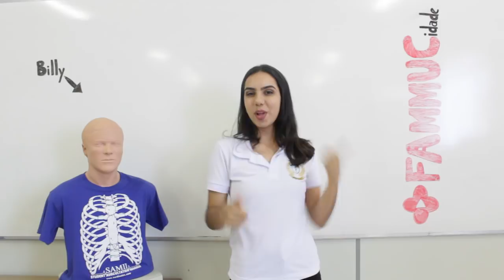Você conhece a FAMMUC? Parte 2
Essa é a segunda parte do vídeo onde falamos um pouco mais sobre como começou a FAMMUC em uma entrevista incrível com a professora Vânia.

Gostou desse vídeo? Curta e deixe um comentário aqui em baixo.